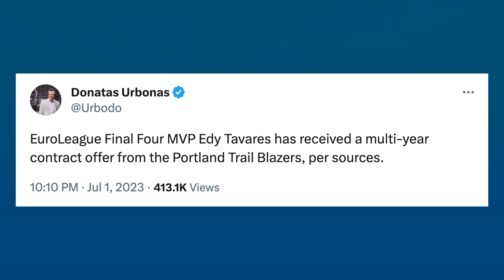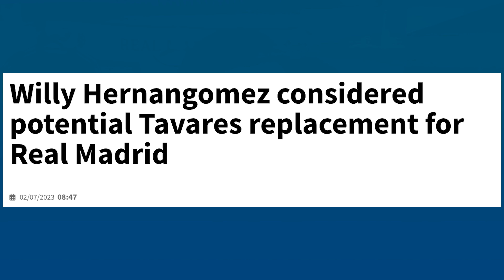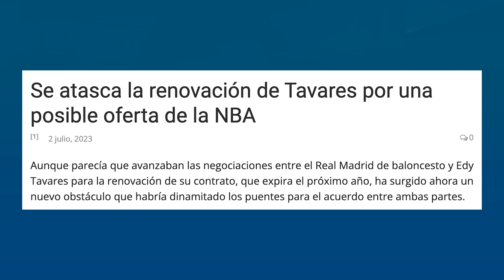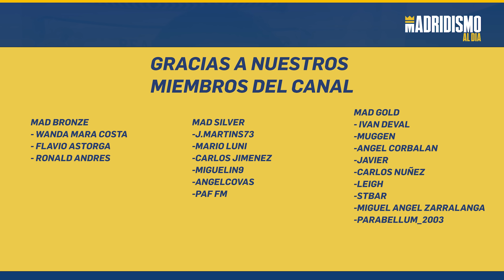🏀✅ ALERTA en el REAL MADRID | WALTER TAVARES ÚLTIMA HORA 📢🔥